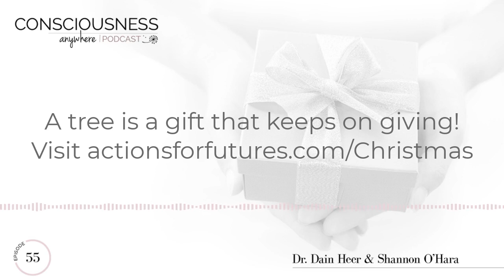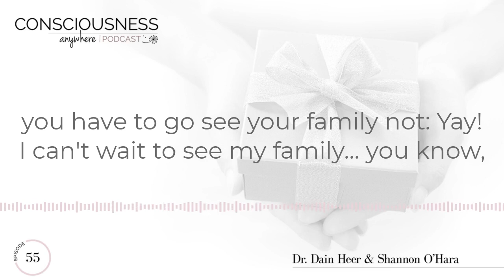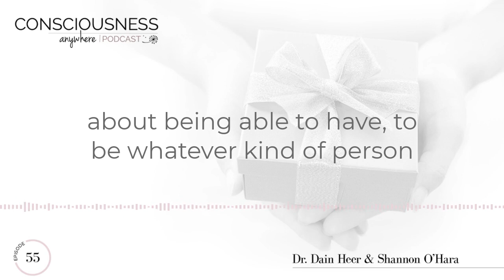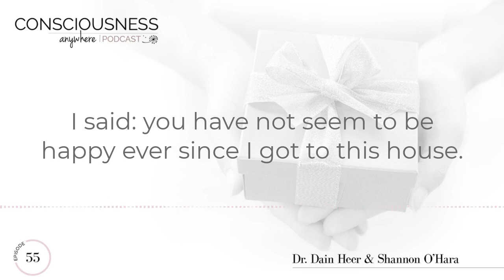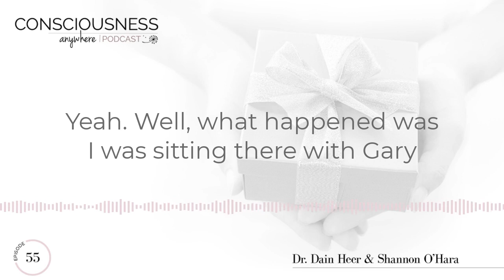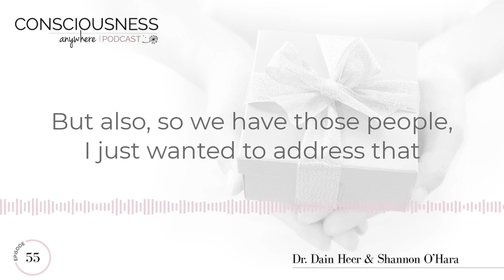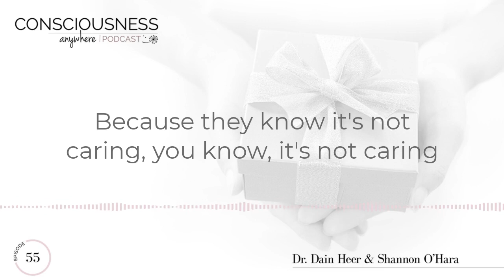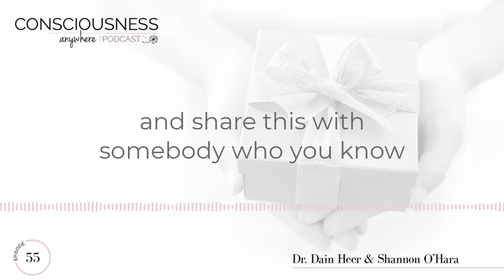E55: The Gift | Consciousness Anywhere Podcast: Shannon O'Hara & Dr Dain Heer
This is the time of gifting.
Shannon and Dain share their views on gifting during and beyond the holiday season. Listen to how we could choose to acknowledge the gifts of the people and the things that we have in our lives that we don’t usually acknowledge.
Gratitude always increases your creativity, helps deal with situations, and generally helps your quality of life become way greater.

Key takeaways:
➜ Gifting and receiving needs to be seen more in the world
➜ Even if there isn’t a physical gift, there’s still receiving that occurs - that is the gift
➜ When you give someone something that they’re not willing to receive they’ll return it with daggers attached
➜ There’s a big difference between what gets generated and created through gifting, versus being those who are just takers